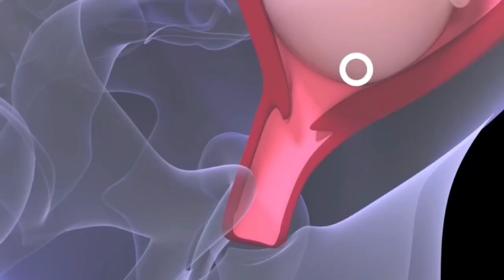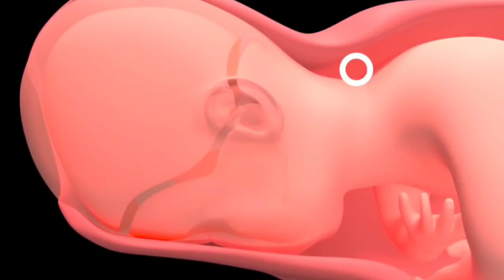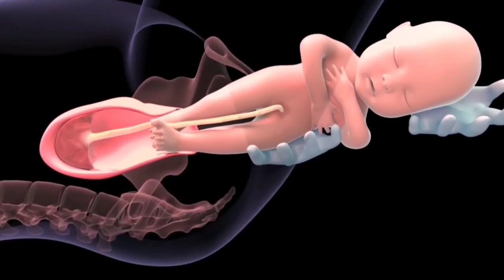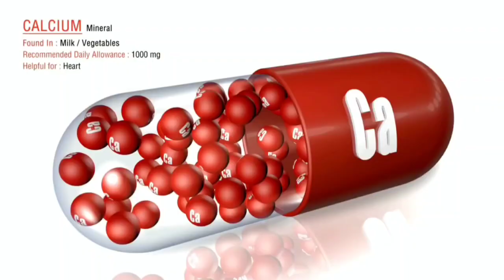बच्चा कैसे जन्म लेता है ? || normal delivery || childbirth process || delivery inhospital || प्रसव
नॉर्मल डिलीवरी normal_delivery नॉर्मल_डिलीवरी normal_delivery child_birth प्रसवNormal delivery - नार्मल डिलीवरी को लेकर आज कल रोज बहुत से सवाल मन मे आते हैं, जैसे --नार्मल डिलीवरी कैसे होती है?-नॉर्मल डिलीवरी के लिए क्या करनाचाहिए?

-डिलीवरी कैसे करते हैं?---नॉर्मल डिलीवरी कैसे की जाती है?नॉर्मल डिलीवरी के लिए क्या करें?नॉर्मल डिलीवरी के लिए क्या कामकरना चाहिए?--प्रसव कैसे किया जाता है ?नॉर्मल डिलीवरी के लिए क्या खाना चाहिए?-नॉर्मल डिलीवरी के लिए क्या खाना चाहिए क्या नहीं?-नॉर्मल डिलीवरी के लिए क्या करना चाहिए क्या खाना चाहिए?- महिला को कोनसी डिलीवरी करवानाचाहिए ?---नॉर्मल डिलीवरी कब होती है?नॉर्मल डिलीवरी क्यों नहीं होती?नॉर्मल डिलीवरी के क्या लक्षण होते हैं?- नॉर्मल डिलीवरी में क्या करना चाहिए?-नॉर्मल डिलीवरी के क्या लक्षण है?

- नॉर्मल डिलीवरी कैसे होती हैइन सब सवालों के जवाब इसवीडियो में मिलेंगे |